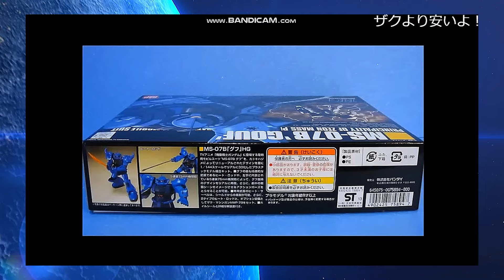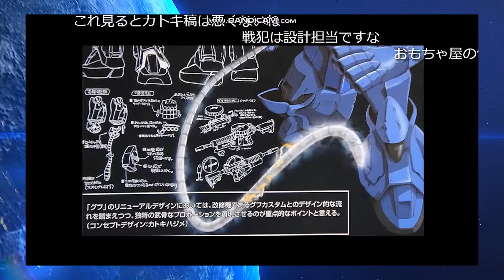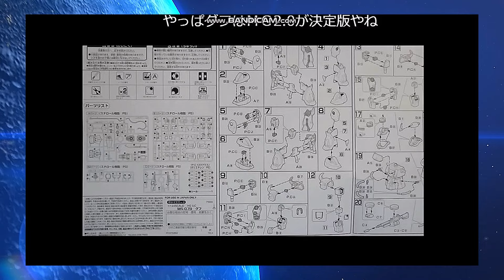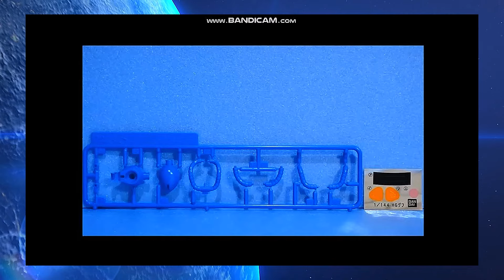【ひま動コメ付】思い出のガンプラキットレビュー集 No.412 ☆ 機動戦士ガンダム HGUC 1/144 MS-07B グフ